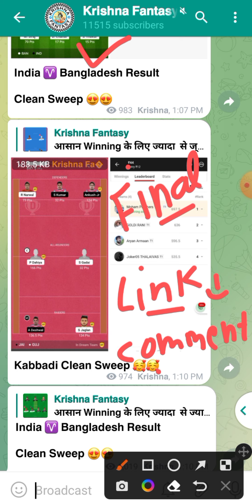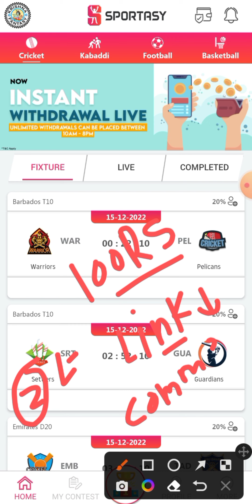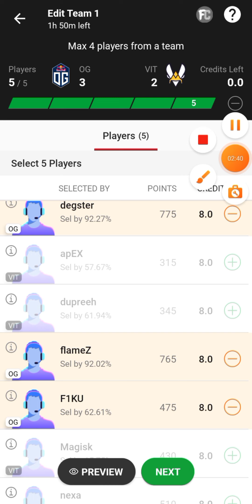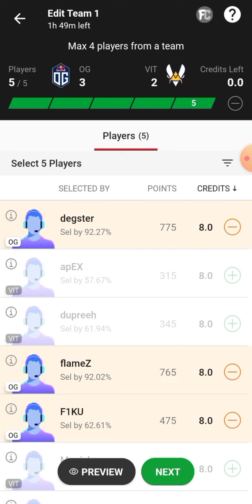OG vs VIT Dream11 Team | OG vs VIT Dream11 Prediction | OG vs VIT Dream11 ESports Team Today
OG vs VIT
OG vs VIT Dream11
OG vs VIT Dream11 Team
OG vs VIT ESports Team
OG vs VIT Dream11 ESports Team
OG vs VIT ESports Dream11 Team